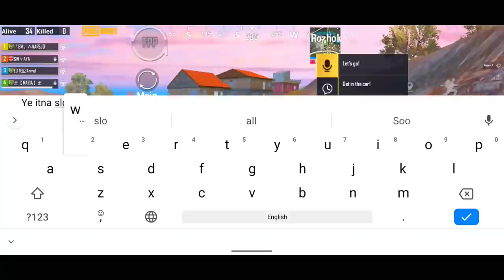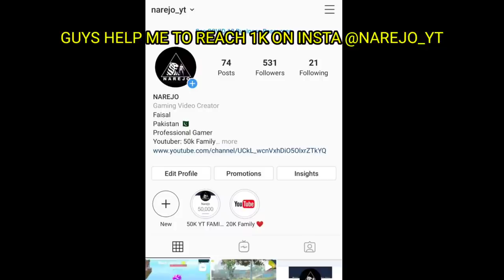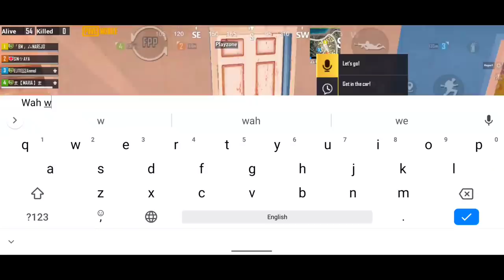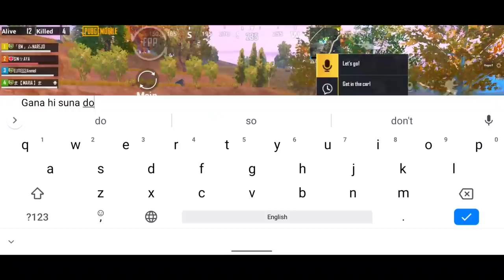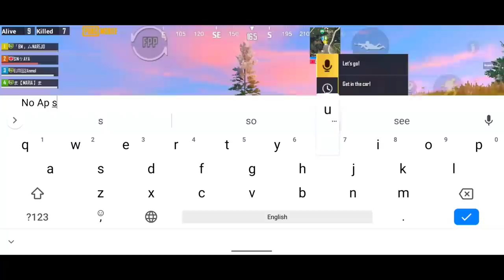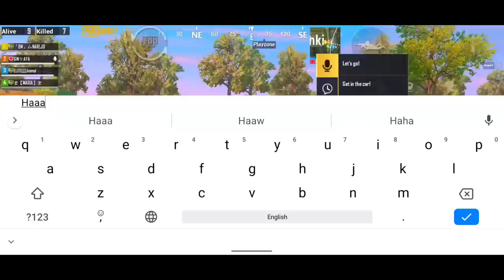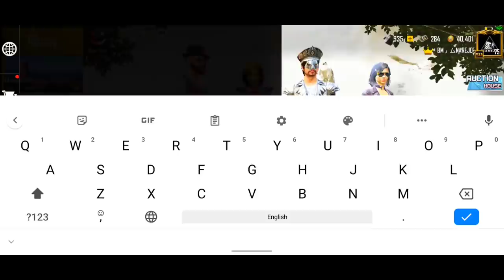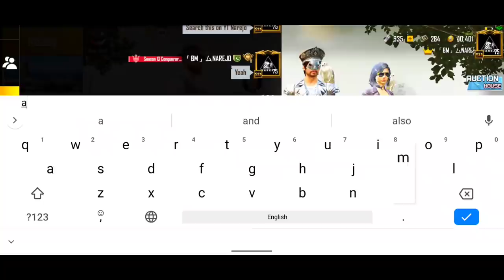JOINED 3 RANDOM GIRLS SQUAD | BEST SINGERS | PUBG MOBILE